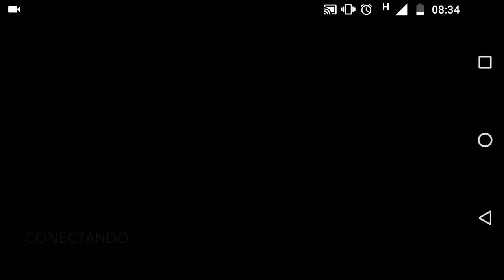Vainglory - JOGANDO NO 3G DA NEXTEL SEM LAG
A galera tá com picas de lag ai no Vainglory e eu fui fazer um teste jogando do meu 3G da Nextel e olha só o resutlado.

Para quem está com problema, manda msg lá pra semc com informações precisas para que eles possam saber os problemas.

Qual sua operadora?
Qual a velocidade do seu plano?

Além disso, tbm vai influenciar o tanto de pessoas da sua casa usando internet, o celular e as coisas que tem abertar em seu celular, ajuda os caras a te ajudar, demoro?